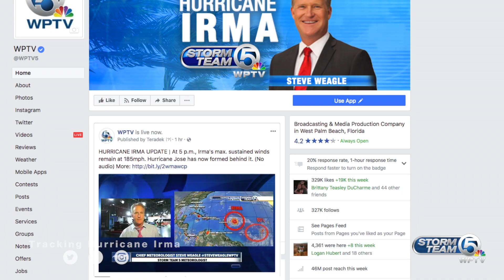Hurricane Irma If The Power Goes Out